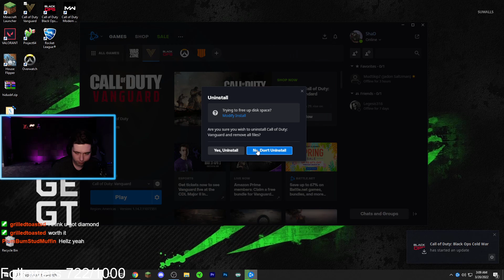I Finally Unlocked Atomic!!!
After several months of pain and suffering I finally have achieved ATOMIC Camo in Call of Duty Vanguard and so now the Coundown for Modern Warfare 2 Begins!

I am Live Monday - Saturday @ and would really appreciate it if you would go drop a follow and check out the stream I have been putting in a lot of hours over there recently and would greatly appreciate the support!